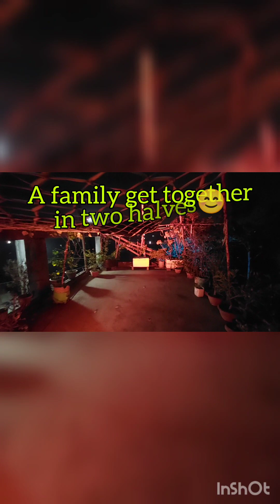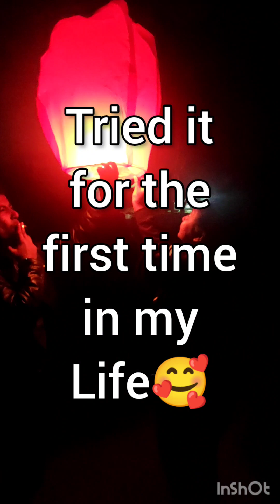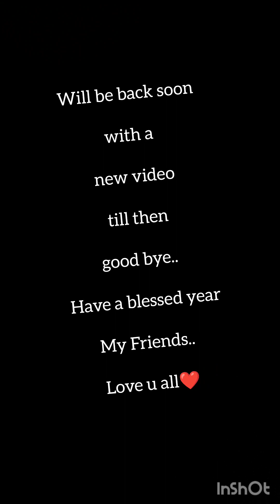31st Night Party || HAPPY NEW YEAR 2023 || Rooftop House Party || Have a great year Guyz.